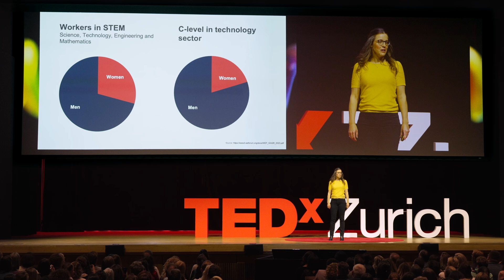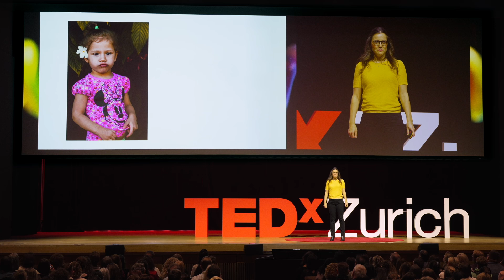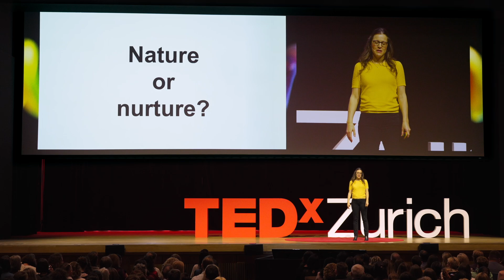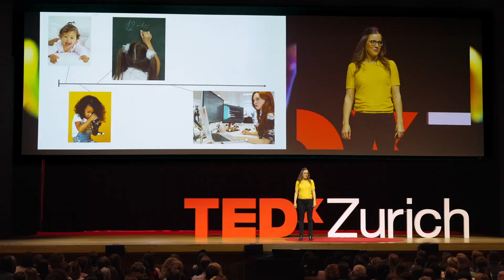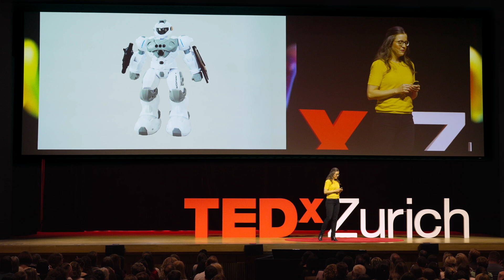How gendered toys are keeping girls out of STEM | Eva Parth dos Santos | TEDxZurich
Why can't robots be for girls too?—asks enterpreneur Eva Parth dos Santos. In her TEDx talk, Eva delves into the powerful impact of early gender stereotypes and their role in shaping the lack of women in STEM. From childhood toys to clothing choices, she explores how society labels and limits girls' potential—and how we can change that. Learn how empowering girls to explore STEM from an early age can spark innovation and diversity in science, technology, engineering, and mathematics. Eva Parth dos Santos is an entrepreneur who supports young girls and women in fashion, education, and technology. With her company “Mint Girls”, she encourages girls to live out their interest in science, technology, engineering, and math by challenging clothing stereotypes and expanding their horizons to include access to other types of clothing for girls in the themes of astronauts, robotics, and other out-of-this-world topics. She has a Master’s in Management and had a successful career in the corporate world before her entrepreneurial journey. Eva and her husband have three young daughters. This talk was given at a TEDx event using the TED conference format but independently organized by a local community.